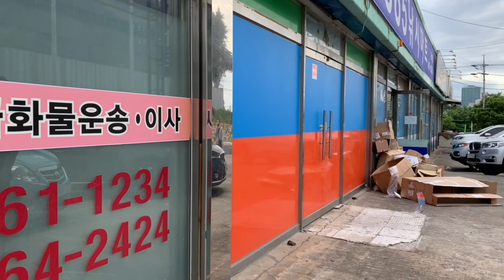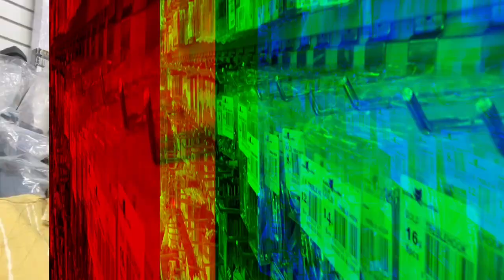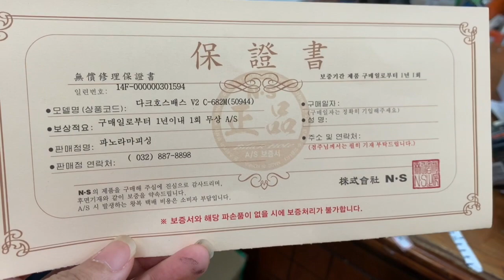GREBEK TOKO PANCING TERMURAH DI KOREA||AUTO BORONG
This video is about GREBEK TOKO PANCING TERMURAH DI KOREA|| BORONG DALAMVIDIO BERIKUT MENCERITAKAN TENTANG TOKO PANCING TERMURAH DI KOREA DI BANDINGKAN YANG LAIN BANYAK PILIHAN DARI UMPAN JORAN REL PANCING SEMUA ADA KOMPLIT#ANITA_AINI BELANJA